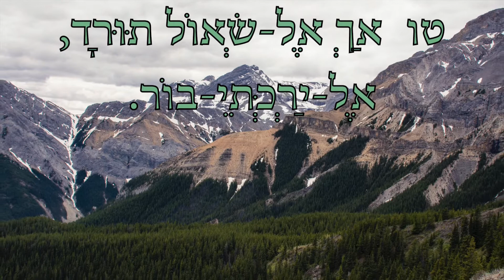The foundation for psychic self defense 3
The foundation of psychic self defense is having faith in a good God and putting God first. Also, do not consume animal flesh. Have respect for all living things….  Remain sexually pure. Stay out of the mass mind…  Know that God is good. Learn some hymns…  Study the Bible daily, and make it the center of your life.
I shut you down, lucifer. I shut you down with three steps: No meat. No sex. Read the Bible.
Lucifer, Babylon, the glory of kingdoms, the beauty of the Chaldees' excellency, shall be as when God overthrew Sodom and Gomorrah.
 It shall never be inhabited, neither shall it be dwelt in from generation to generation: neither shall the Arabian pitch tent there; neither shall the shepherds make their fold there
I shut you down, lucifer. I cut you down and I shut you down. Mind wipes cancelled, Mind wipes cancelled, I have the mind of Christ.

This is April Schulthies, and you have to fight against the forces of darkness with the word of God. Lucifer is here. Take him down.